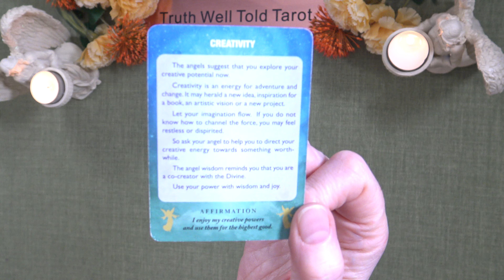A LITTLE ANGEL MESSAGE FOR THE DAY 💖 Truth Well Told Tarot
Andrea xx